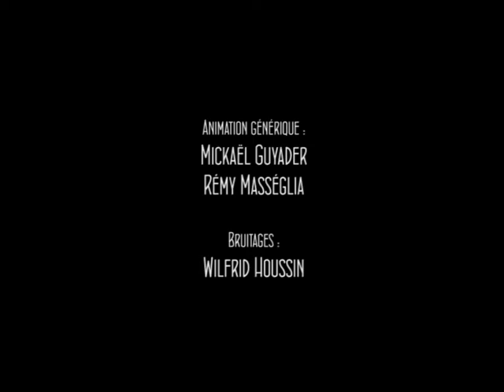Vélostory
La première vidéo Lez'Art TV qui n'a pas pour but d'annoncer un évènement. Mais qui reste en libre service pour tous les organisateurs d'évènements cyclistes !